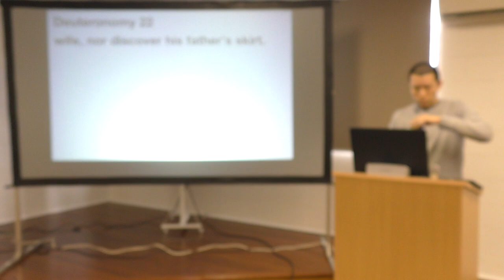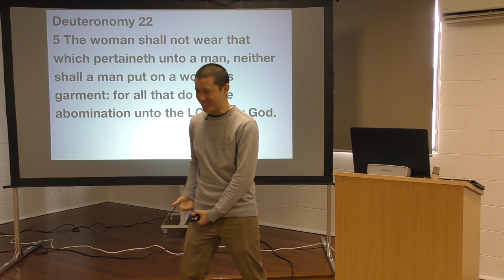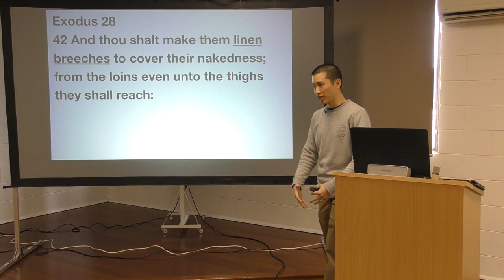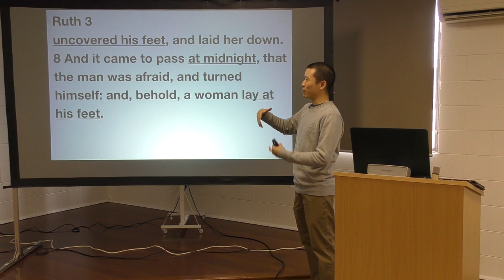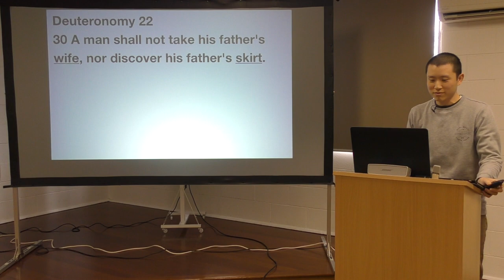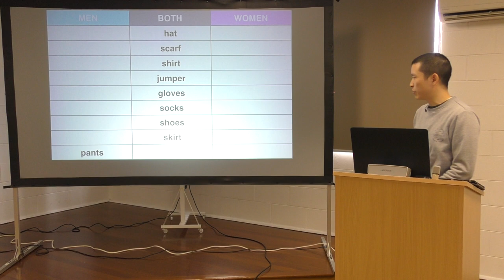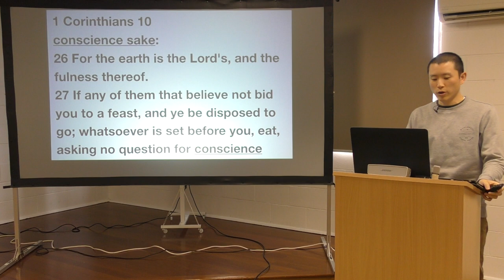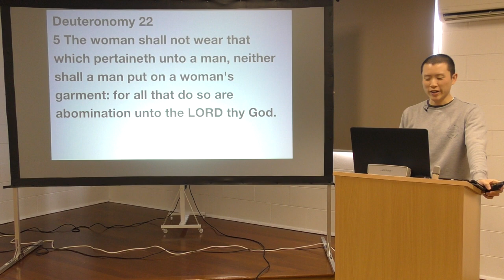Pants and Skirts | Victor Tey (18-Aug-2019)